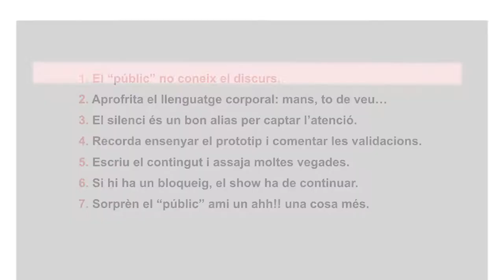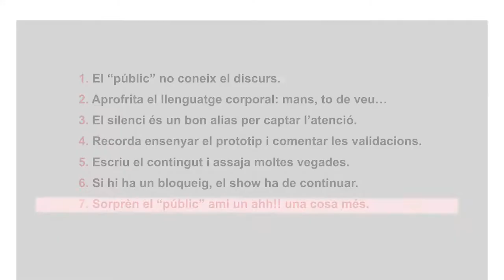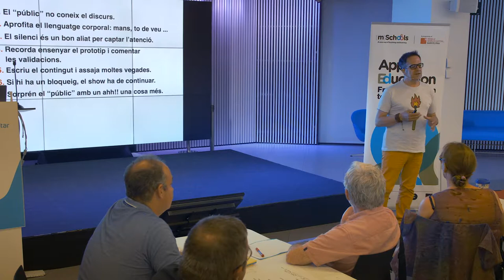EL PITCH: CONSELLS DE COMUNICACIÓ - Curs App Education 2019